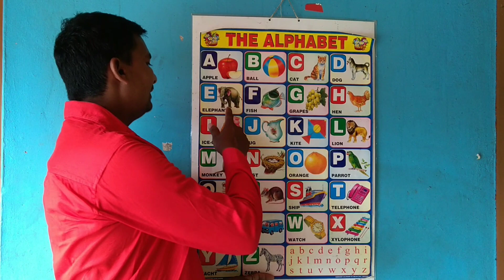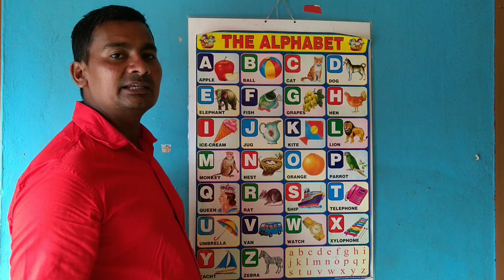ABCD ALPHABET WITH PICTURE, ENGLISH ALPHABET, ABCD CHAT VIDEO, ABCD # AFORAPPLE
abcd